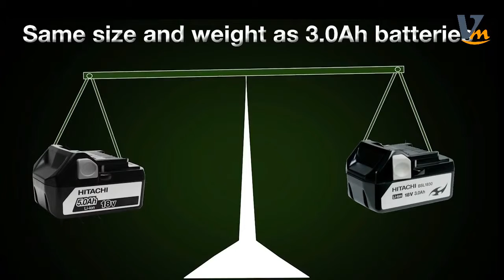Hitachi WH18DSDL 18V Cordless Lithium Ion Impact Driver Review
► Purchase from Amazon

Description
The WH18DSDL impact driver, Featuring an industrial grade 2-piece motor with up to 1510 in-lbs. of torque, is designed to handle the toughest jobs. Whether the task is sinking lag bolts, driving machine screws, fastening decking screws, or just tackling miscellaneous work around the shop, this workhorse will do it. Covered by Hitachi’s Lifetime Lithium Ion Tool warranty, the WH18DSDL features an 18V Lithium Ion battery that boasts three times the running time of traditional NiCad impact drivers, yet weights half as much. With the added convenience of an ambidextrous metal belt hook for easy stowing, a two-step power switch to conserve battery power, a built-in LED work light, and externally accessible carbon brushes, this impact driver can’t be beat.